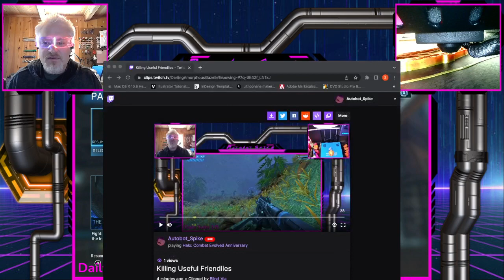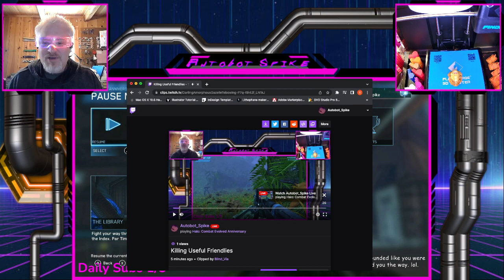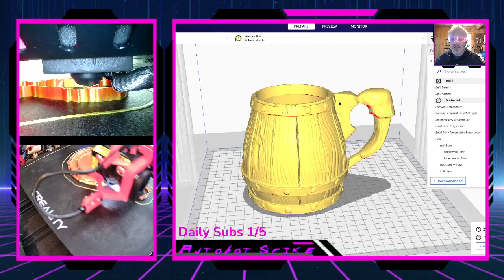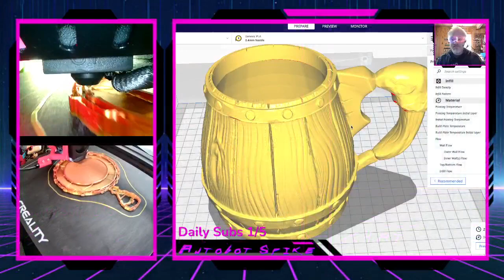Printing in 3D and playing Halo:CE!